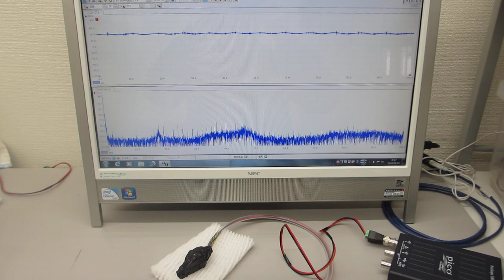オリジナル超音波プローブの「発振・制御」実験